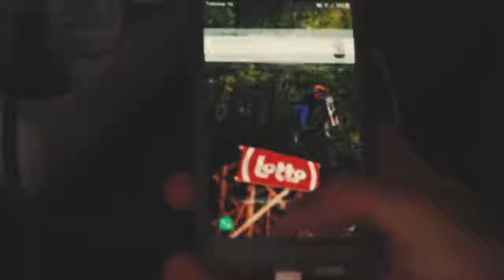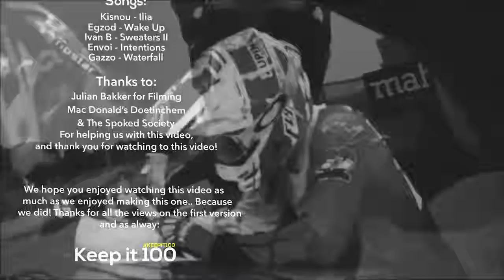DIRT vs BMX RACE 2 0 Tristan Botteram Djeronimo Slots